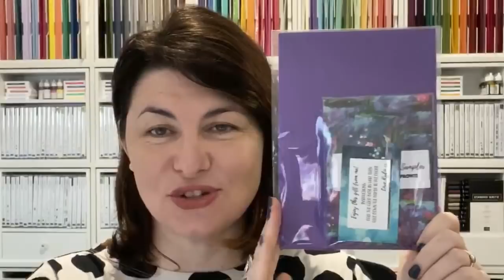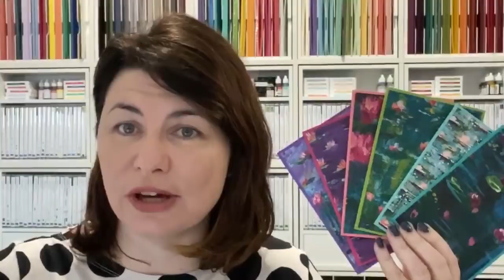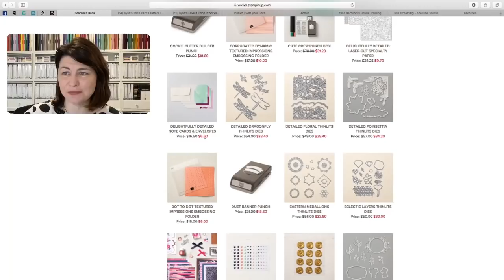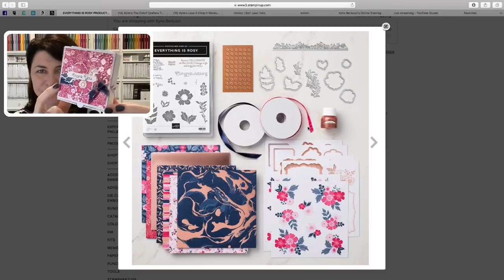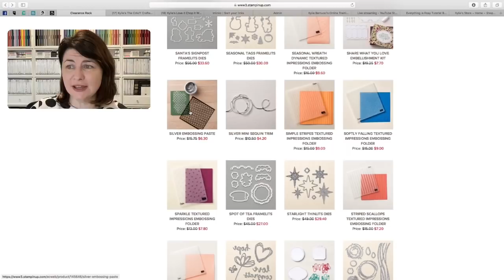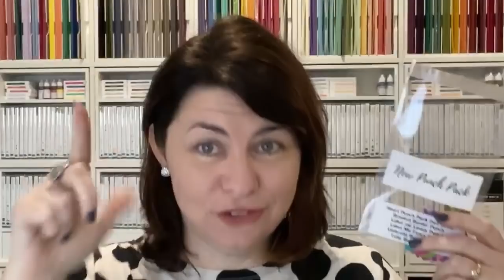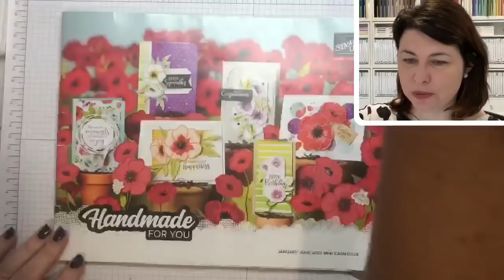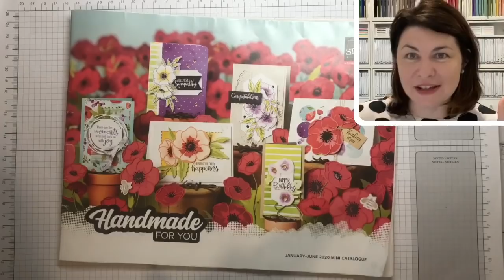Dressed for Success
IMPORTANT LINKS